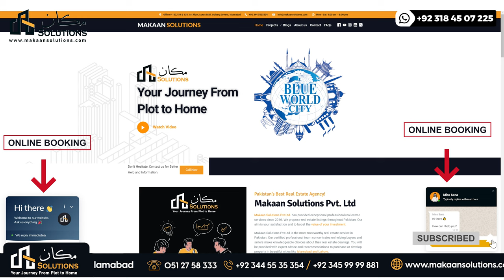Blue World City Development Status | Makaan Solutions | Rizwan Cheema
Blue World City location Islamabad
Blue World City flats apartments
Blue World City Islamabad plot prices